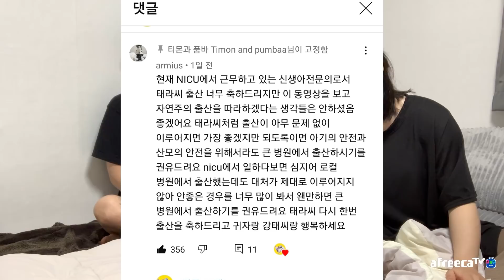감사합니다. 귀자 퇴원했어요 (귀자이름, 가정분만 출산후기)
이름 : 이버찌 ♂ (Maltese)
생일 : 2011.12
애칭 : 할아버찌

이름 : 이바니 ♀ (Poodle)
생일 : 2012.02
애칭 : 붸니

이름 : 이다비 ♂ (Poodle)
생일 : 2016.03
애칭 : 분리불안미친놈

이름 : 이뮤 ♀ (Sphynx)
생일 : 2016.10
애칭 : 곤듀 뮤뚱(뮤뚱땡이)

이름 : 이에몽 ♂ (Sphynx)
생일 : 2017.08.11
애칭 : 에이몽

이름 : 이뚜이 ♀ (Sphynx)
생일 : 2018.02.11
애칭 : 비루스

이름 : 이품바 ♂ (Sphynx)
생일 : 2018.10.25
애칭 : 숏다리 새알만두

이름 : 이뿌까 ♀ (Sphynx)
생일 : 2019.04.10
애칭 : 뚠뚠이 뿌뚱(뿌까뚱땡이)

이름 : 이티몬 ♀ (Meerkat)
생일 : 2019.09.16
애칭 : 이티몽구스

이름 : 귀자 ♀ (Baby)
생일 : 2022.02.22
애칭 : 아직없음